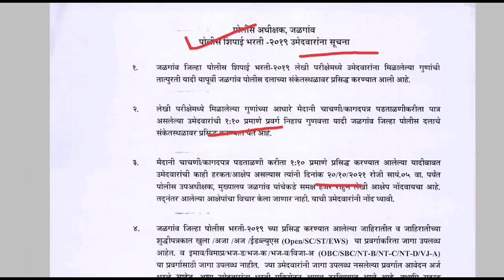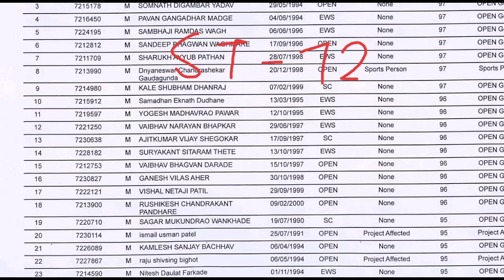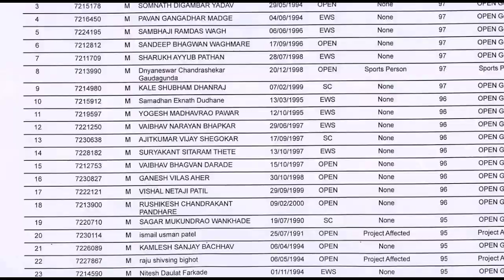पोलीस भरती निकाल अपडेट | मैदानी चाचणीसाठी पात्र उमेदवारांची कट ऑफ लिस्ट जाहीर | कॅटेगरी नुसार कट ऑफ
पोलीस भरती 572 प्रश्नपत्रिका संच पोलीस भरतीच्या अभ्यासाला योग्य दिशा दाखवणारे एकमेव पुस्तक. 🧲 वैशिष्ट्ये
✔️ पोलीस भरतीच्या संपूर्ण अभ्यासक्रमावर आधारित 10 प्रश्नपत्रिका
 ✔️ विषय निहाय प्रश्नपत्रिका - 🌸 सामान्य अध्ययन - 118 प्रश्नपत्रिका.
🌸 गणित (अंकगणित व बुद्धिमत्ता) - 151 प्रश्नपत्रिका - सर्व प्रश्नांचे स्पष्टीकरण- शॉर्टकट्स व ट्रिकसह अचूक उत्तरे.
😍 Special चालू घडामोडी - 127 प्रश्नपत्रिका. ✔️ 18,210 पेक्षा जास्त प्रश्नांचा समावेश.

tags-